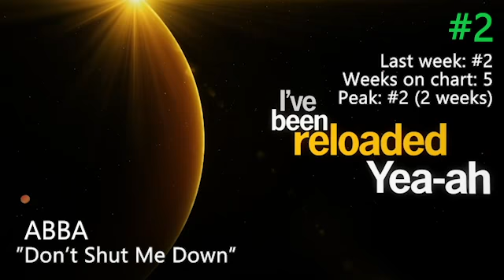My 20 Favorite Songs! [Week Ending April 1, 2022]